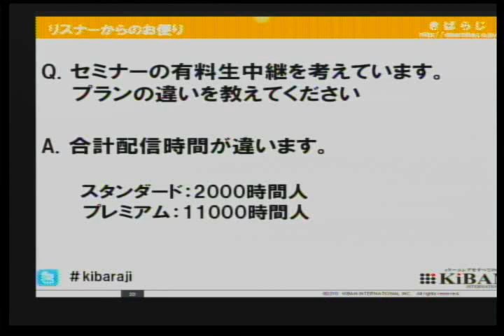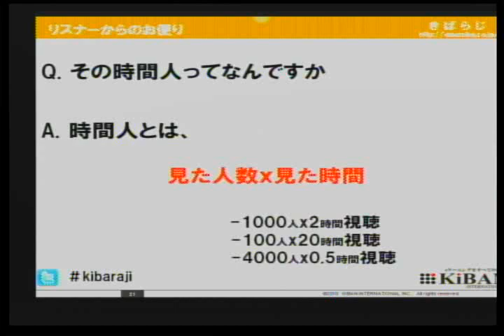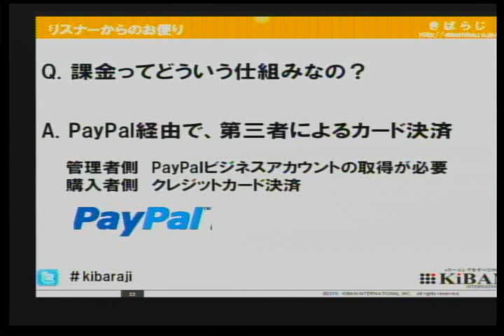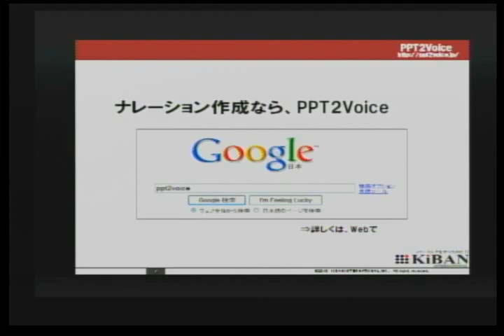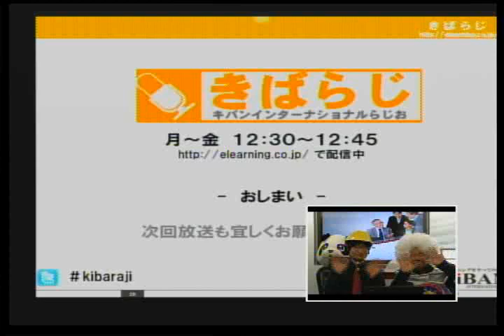きばらじ 第4回 3/3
きばらじ　第4回